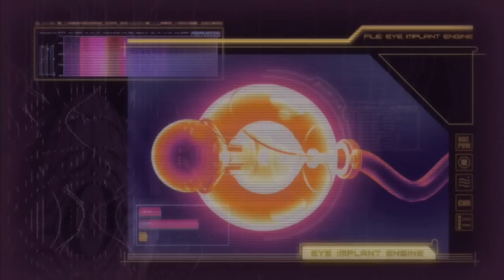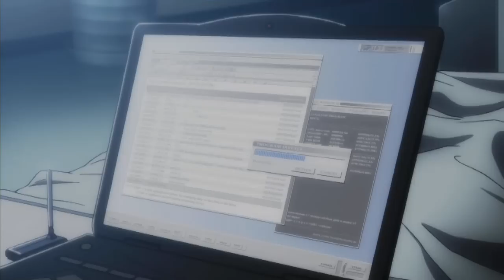Super Street Fighter 4 - Juri OVA PT.2/4 HD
Super Street Fighter IV

Original Video Animation, also known as just Super Street Fighter IV in Japan and by its unofficial fan name Super Street Fighter IV: Juri OVA, is an OVA Street Fighter film. It is the second animated film based on the Street Fighter IV games, after The Ties That Bind. The film is directed by Fuminori Kizaki (of Afro Samurai fame) and produced by Gonzo. Initially released as a DLC within the "Collector's Edition" for Microsoft Xbox 360 in Asia, it was later released in the U.S. in 2012, inside the Street Fighter 25th Anniversary - Collector's Set, where it was referred to as Super Street Fighter IV Original Video Animation on the anniversary website.

Plot

The OVA, set just prior to the actual tournament during Super Street Fighter IV, opens with a woman emerging from the S.I.N. lab; the Korean Taekwondo fighter Juri Han, Seth's new hatchet woman replacing C. Viper from the previous game. Juri is empowered by her possession of the Feng Shui Engine (implanted in her left artificial eye socket), which makes her seemingly unstoppable, raring to "go kill something", she heads to an amusement park, hunting down some former S.I.N. personnel; despite being heavily-armed, the thugs don’t stand a chance against Juri's skills.

Though Juri targets and kills off other bad guys as well, she clearly doesn’t care at all that there are hostages or innocent civilians around as she uses her Feng Shui powers to lay waste to everything around her. Soon, the Interpol team of Guile, Chun-Li and Cammy arrive just in time to see the park go up in purple flame. They storm in and split up, with Chun-Li being the one to encounter Juri right away; the ensuing fight proves to be one-sided as Juri beats Chun-Li to near death. Before she can finish her off for good, her eye malfunctions plus the cavalry arrives, so Juri makes a quick exit.

Later, some info from a mysterious source (C. Viper) reaches the team on Juri's whereabouts. While Chun-Li is confined to the hospital, Guile and Cammy set off in pursuit of Juri, now on a mission to capture the Shadaloo Dolls (M. Bison's elite guards) at a secluded lab. Cammy and Guile arrive just as Juri finishes with the last of them. As Cammy tends to an unconscious Juni and Juli, Guile fights Juri. While faring better than Chun-Li, Guile struggles to gain the upper hand, to the point where Juri mockingly mentions Chun-Li and asks if she died; this enrages Guile, and he unleashes a furious onslaught that unfortunately does little except agitate her. Despite Cammy's efforts to warn Guile of an incoming attack, he is unable to dodge Juri's Fuharenjin, and is defeated. Cammy is left alone to leap onto the escaping S.I.N. craft, where she and Juri fight once more. Despite her efforts, Cammy is overwhelmed by Juri, who then shoves the unconscious Juni off the plane, taking Cammy along with her. Luckily, a nearby mountaintop and a mound of snow breaks their fall.

Juri flies off and is congratulated by Seth upon returning. She licks her lips in anticipation, sensing that S.I.N and Shadaloo will clash in the very near future.